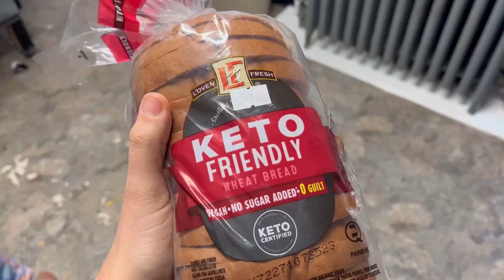HEALTHY VLOGMAS DAY 2// WHAT I EAT IN A DAY 12 WEEKS PREGNANT// OPTAVIA 3&3 PLAN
Heyyyyy Bestie!!! Thank you so much for joining me on my Journey to health!
This journey is tough, but I’m here to show you all that YOU CAN DO IT! We are CONQUERORS!!
If you are looking for some healthy motivation and are looking to get back on track with your health, or even just wanting to join a community of positive minds with similar goals, WELCOME! Continue following along and we can totally do it TOGETHER!

It's official!! I am pregnant🥰! Can’t wait to share my pregnancy with you all and overall my health transformation in EVERY AREA OF MY LIFE!! I'm bringing you along to show you the Transition Plan I am currently following, how I make sure to drink all of my water, how I make my coffee in the morning, how my body is adjusting, how I will feel from the time I wake up to the time I go to bed, and MORE tips!

If you are just looking for some new healthy options to incorporate into your household to live a more healthy lifestyle, THIS is the place to be!

I’d love to hear about how you are doing!

**I am an Independent OPTAVIA Coach Average weight loss for clients on the optimal 5/1 health plan is 12lbs.**

In a clinical study, the group on the Optimal weight 5/1 Plan, lost 10x more weight than the self directed control group.

Musician: Rook1e

Please feel free to comment below or contact me directIy at with any additional questions you have about the program and I will help in the best way I can to get YOU on track with your health.

I make content about Healthy Living, Recipes, Fueling Hacks, Honest Struggle and Overcoming Struggles and Real Life Vlogs as a SAHM of 2 littles and 1 on the way🥰 Thanks for watching!

optavia,optavia getting started,optavia 5 and 1 plan,optavia what i eat in a day,optavia 3 and 3 plan,3 and 3 plan, transition plan,fueling hacks optavia,optavia results,optavia getting back on track,optavia motivation,what i eat in a day to lose weight,optavia meal plan,optavia lean and green meals,optavia lean and green meal prep,optavia day of eating,optavia channel,optavia reviews,healthy pregnancy,weight loss channels on youtube